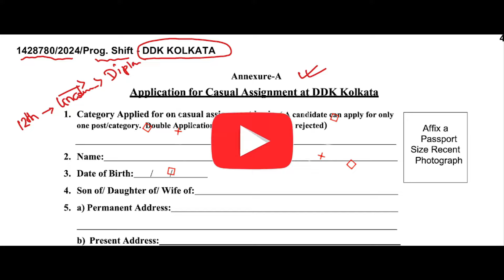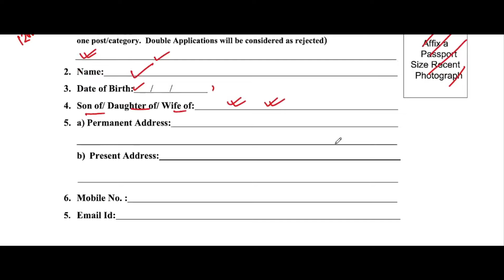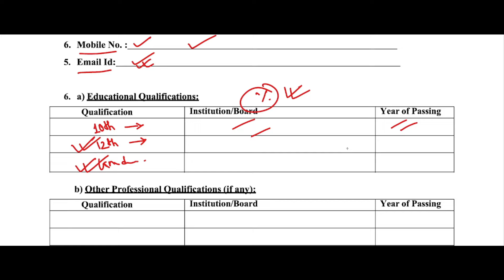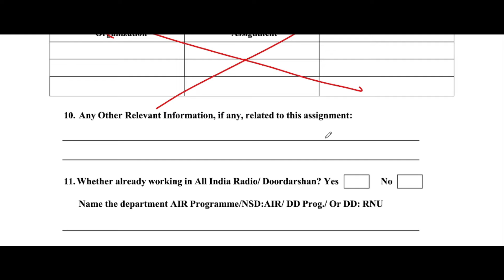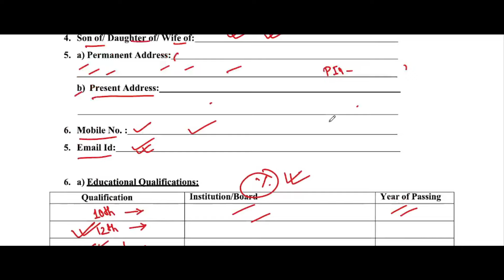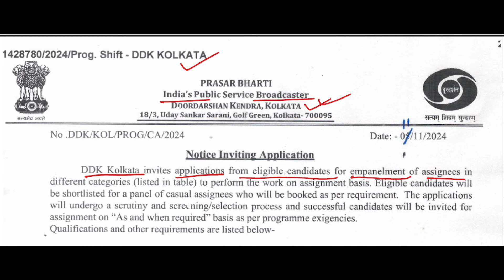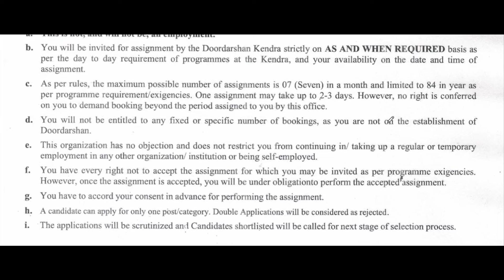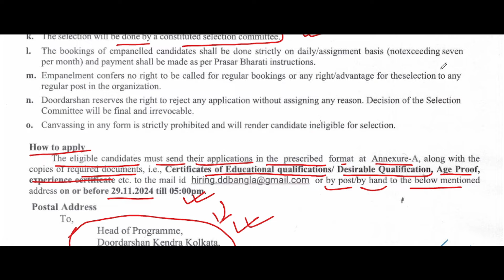DD বাংলা দূরদর্শন কেন্দ্রে বিভিন্ন পদে নিয়োগ 2024 | Kolkata DD Bangla | WB Jobs 2024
DD বাংলা দূরদর্শন কেন্দ্রে বিভিন্ন পদে নিয়োগ 2024, | Kolkata DD Bangla | WB Jobs 2024 | wb new recruitment 2024 | prasar bharti recruitment 2024 |

🎯Video Related To:
kolkata doordarshan recruitment 2024 | dd bangla recruitment 2024 | kolkata dd bangla | wb new recruitment 2024 | prasar bharti |
bhadreswar study centre | kolkata doordarshan recruitment 2024 | prasar bharti new vacancy 2024 | DDK Kolkata Recruitment 2024 | dd bangla jobs |